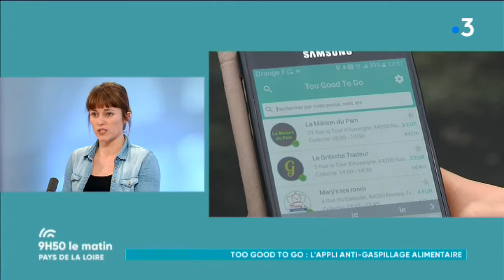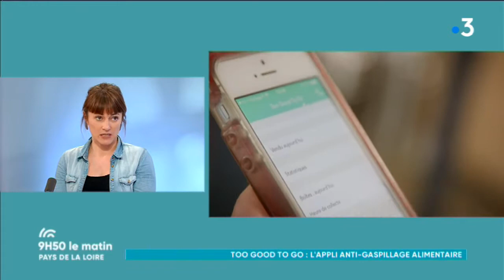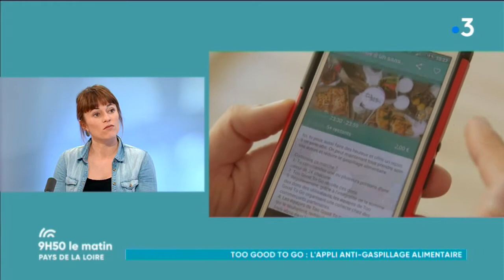Stop au gaspillage alimentaire avec TooGoodToGo !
Retrouvez Alicia Fall et toute l'équipe de 9h50 Le Matin, du Lundi au Vendredi, sur France 3 Pays de la Loire !